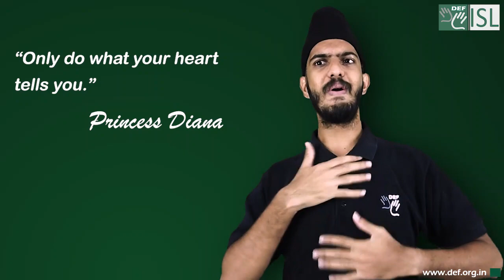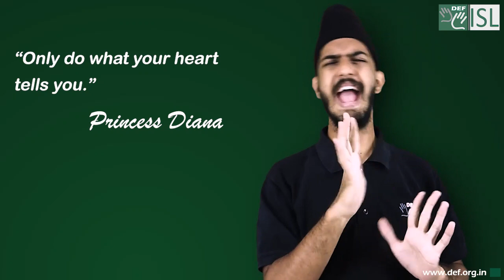Quote- “Only do what your heart tells you.”